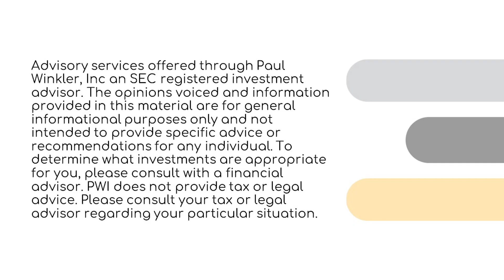You Don’t Have To Be Able To Predict the Future To Be a Successful Investor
Paul brings up a principle that most investors know, but few actually abide by: You don’t have to be able to predict the future to be a good investor. Listen along to hear how market timing sneaks into every aspect of investing and always results in investors taking too much risk for too little reward. Paul segues into a conversation about a fossil fuel alternative that could easily change the landscape of energy production, possibly lowering energy costs for companies and giving way for more profits and returns for shareholders.